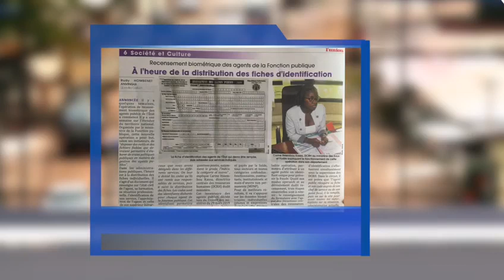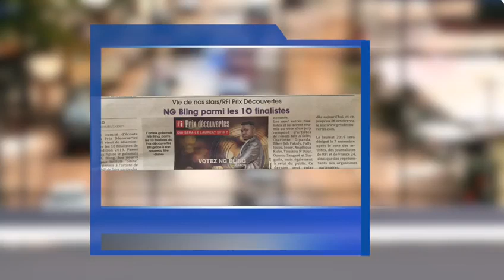🚨 REVUE DE PRESSE du 18 septembre 2019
Du lundi au vendredi une revue de presse des titres et des opinions sur l’actualité gabonaise et internationale. 📆🌏

Pour vos publicités contactez-nous!